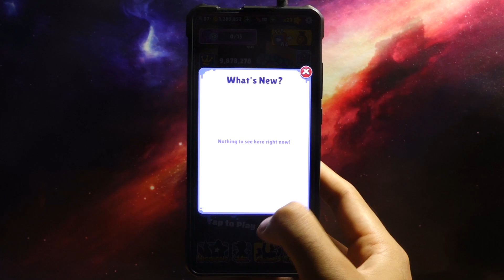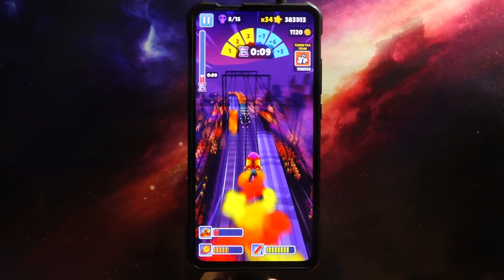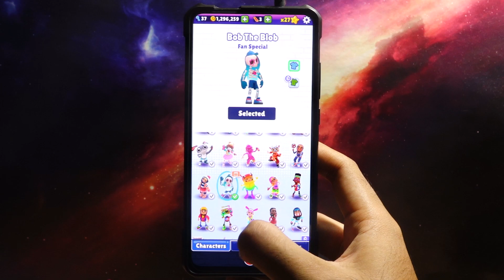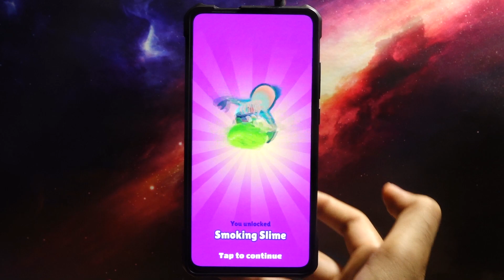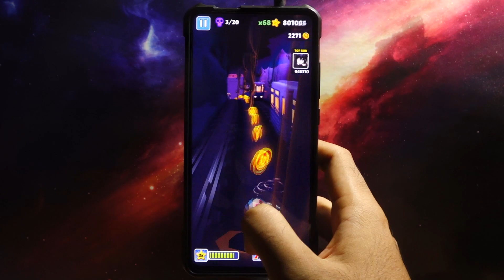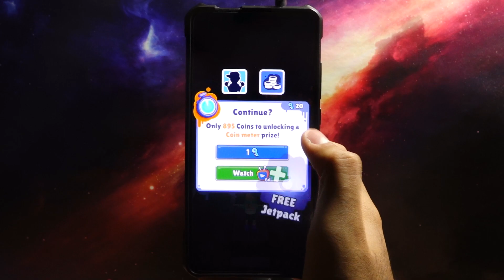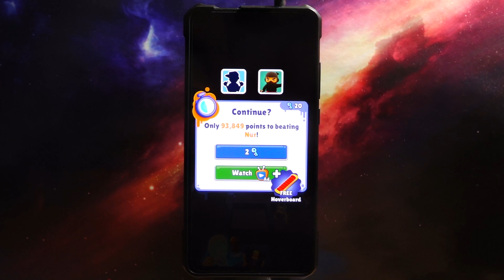Subway Surfers 2022: Mexico - Android Gameplay #4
►Game Info
 The Subway Surfers World Tour has a spooky Halloween in Mexico!

🌟A nightmarish new surfer approaches… Fantasma is ready to rumble!
🌟Bob the Blob gets a little toxic with his new Slime Outfit and the gooey Smoking Slime Board.
🌟All eyes are on this year’s Halloween Calendar — don’t miss out on getting Morgan and more rewards!
🌟Collect Hourglasses to extend your run in this all new Event — the Tag Time Attack Challenge.
🌟Take a day trip and enjoy the falling leaves of Vancouver for the Marathon Challenge!